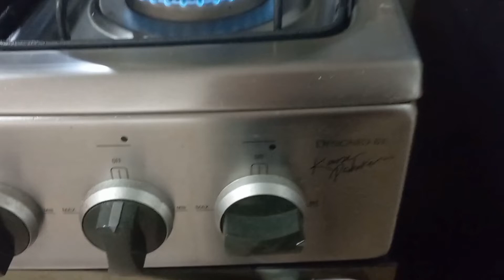PASOS PARA CURAR UN COMAL DE TEFLÓN NUEVO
En este video aprenderás a curar comal de teflón antes de usarlo por primera vez 😉👍